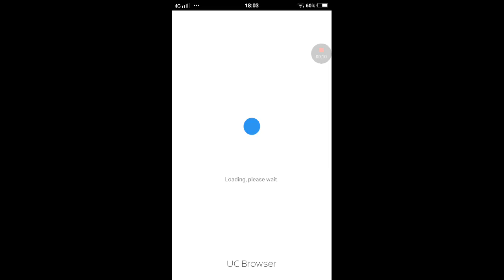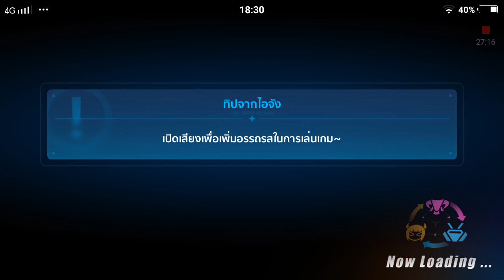impact honkai 3 วันนี้พี่มากับความเงี่ยน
ซับด้วยนะครับเกมนี้เป็นเกมที่มาแรง
มากๆเลยล่ะครับคลิปนี้เสียงเกมอาจจะ
ดังๆปหน่อยขอโทษด้วยครับ